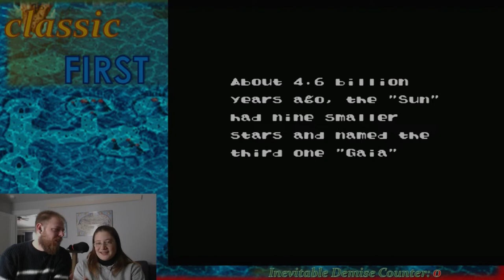Classic First! E.V.O. Ep. 1 - *Are* Jellyfish Made of Meat?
Welcome to Classic First, where I force my wife to play classic video games I can't believe she hasn't played before, and we ask the real questions like "Wait... are jellyfish considered meat?  Meatlike?"

This time it's the spiritual prequel to Spore and one of the most expensive SNES games out there - E.V.O. Search for Eden.  Because of that price tag, a lot of folks missed this classic sidescroller based on evolving yourself up the evolutionary ladder, and that really is a shame.  Enjoy!